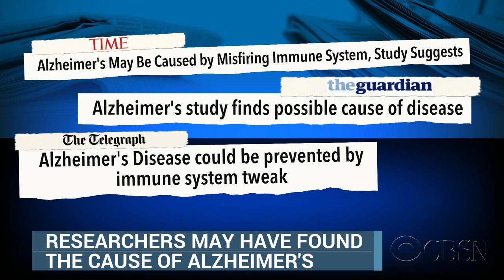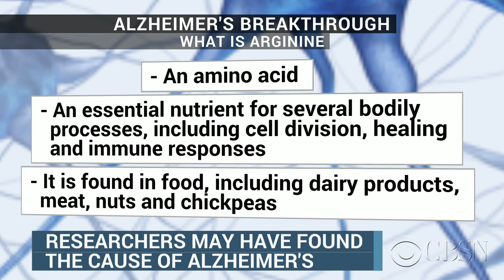Alzheimer's breakthrough?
Researchers at Duke University may have found the cause of Alzheimer's disease. CBS News chief medical correspondent Dr. Jon LaPook explains.